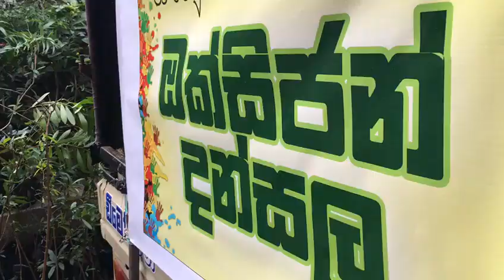අපි පස්දෙනා ගෙන් රටට ඔක්සිජන්